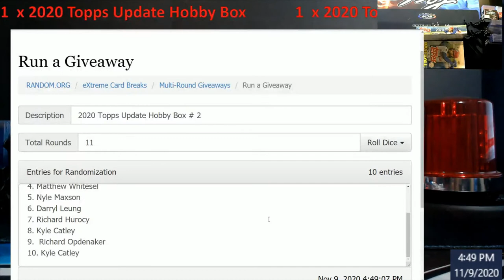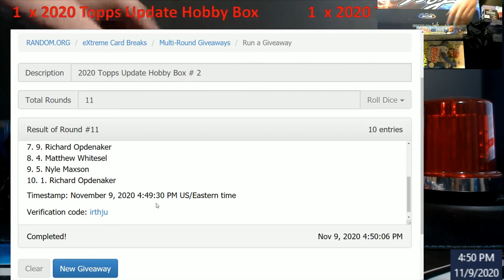2020 Topps Update Baseball Box -- Top Wins the Box #2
2020 Topps Update Baseball Box -- Top Wins the Box #2

1811 N Dixie Ave #104

Who do I collect:
Roberto Clemente
Michael Jordan
Nolan Ryan
Sidney Crosby
Vintage Cards